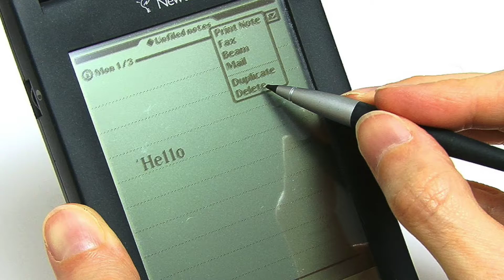Los peores productos de Apple de su historia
Hacemos un repaso por los peores productos de Apple de su historia o al menos los que más se acercaron al fracaso o no gustaron del todo al publico.

🎧🎙MI PODCAST

Puedes escucharme en mi PodCast cada semana y en TODAS las plataformas aquí:

🙏💪DONACIONES

👨‍💻PRESENTACIÓN👨‍💻

Mac Vega es un canal dedicado principalmente a Apple, los iPhone, iPad, Apple Watch y todo el mundo de la manzana. Empecé con tutoriales fáciles para todos los principiantes de Apple en el mac y la tecnología, avance a dispositivos móviles como el iPhone, el iPad o Apple Watch , comencé a dar noticias tecnológicas , me introduje en el mundo de la fotografía, Vlogs en mi tierra Canarias y aquí estoy. Mirando hacia donde me amplio ahora.

📩CONTACTO